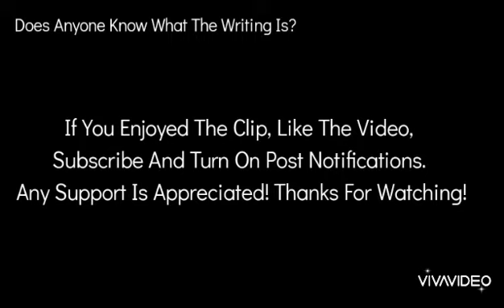RDR2 Online | Disturbing Writing On The Side Of Valentine Doctors.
In This Clip I Found A Weird And Scary Peace Of Writing On The Side Of Valentines Doctor Shop, (I've Been Up There Alot Of Times And This Was Never There). Does Anyone Know What It Is?